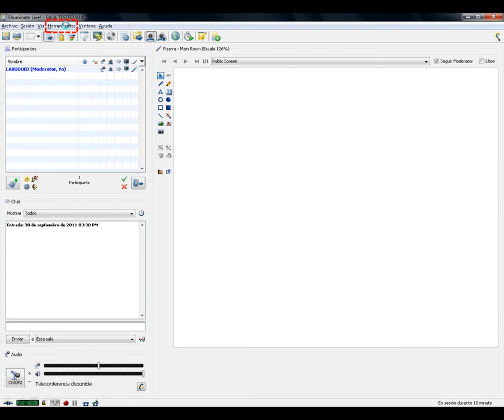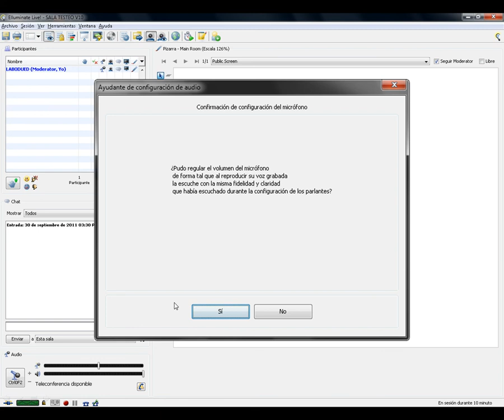Tutorial - Configurar Audios y Microfono.avi